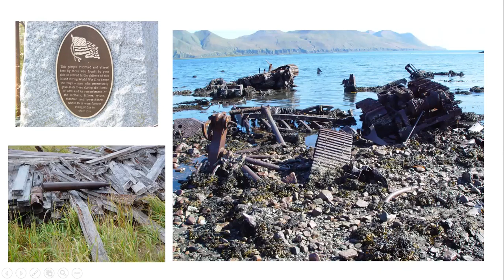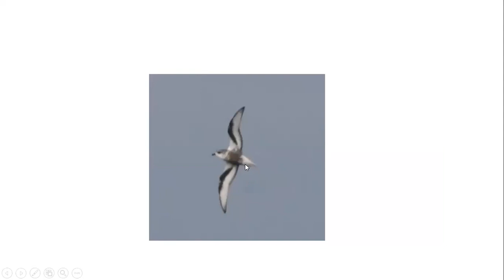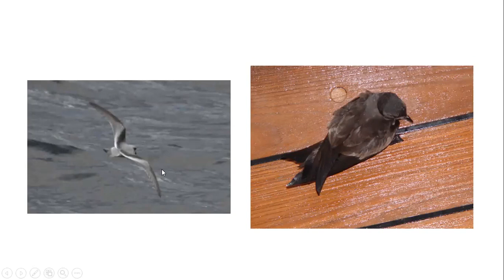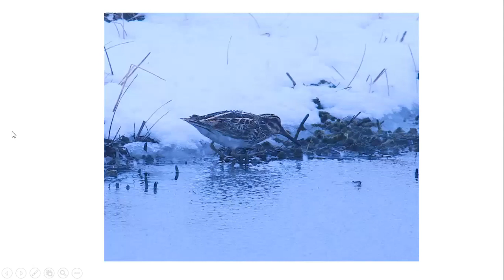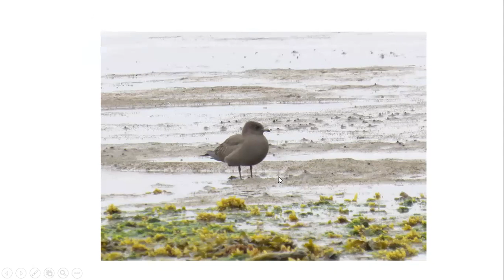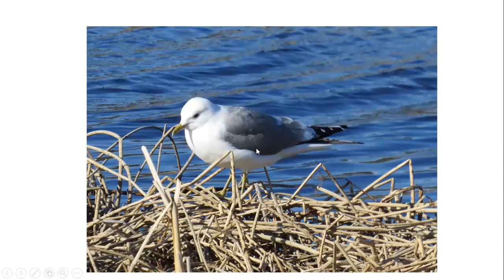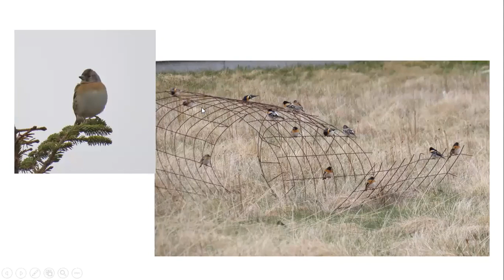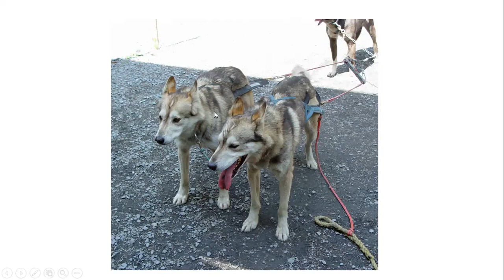Birding in Alaska: Joe Hanfman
Joe describes his experiences birding in southeast Alaska, the Kenai Peninsula, Anchorage to Fairbanks, Nome and the Seward Peninsula, Gambell, St. Paul Island, and the Aleutians to Attu. Joe is a member of the Howard County Bird Club. He has visited Alaska nine times between 2000 and 2016.

(Presented on November 11, 2021. Q&A session is blurred for privacy starting at 35m20s.)